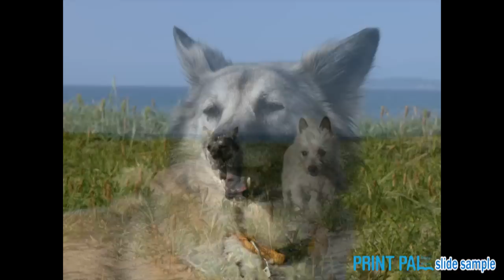プリントパル スライドDVDサンプル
約１００枚の写真をスライドにし、DVDに焼いてお届けします。
７分前後の映像になります。